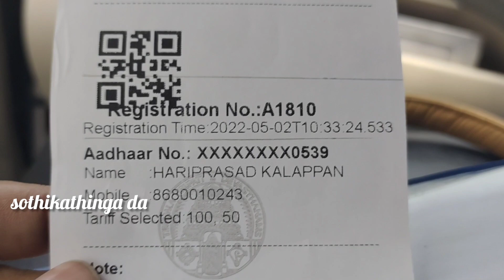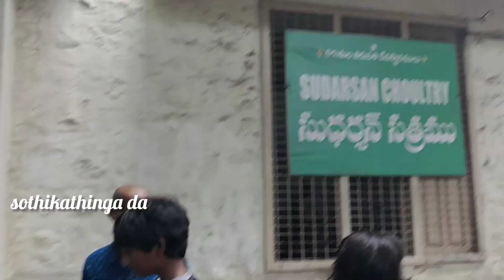vlog14 Tirumala Tirupati room booking| 100rs tirumala roomtour |How to book accommodation directly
Tirumala Tirupati travel vlogs in tamil